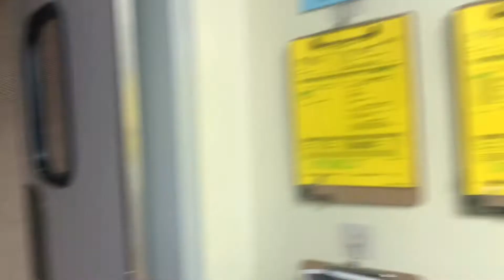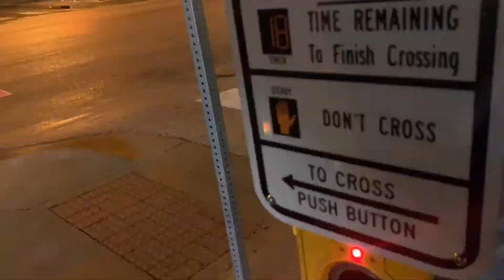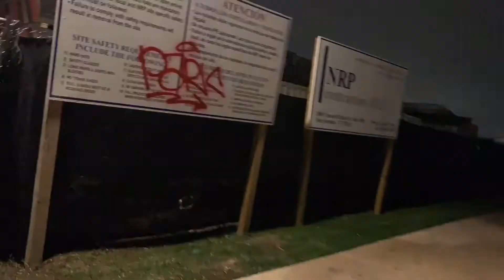A Day In My Life| Rob Mahor Vlog Ep2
This is how my “not so” normal day goes!😂

For suggestion videos, feel free to drop a comment to any of my video. Thank you!